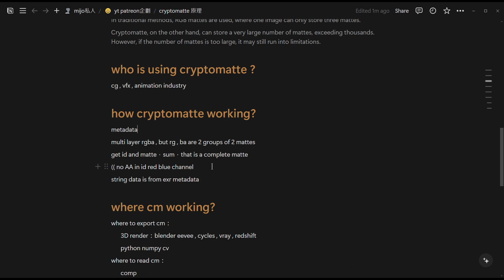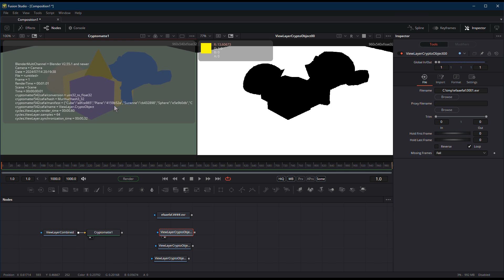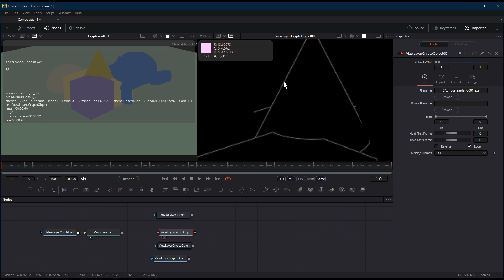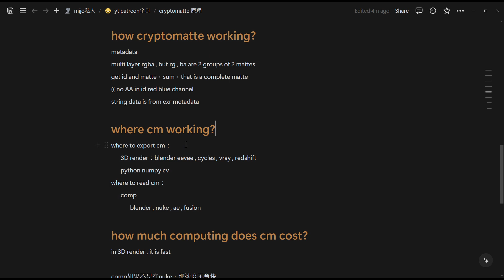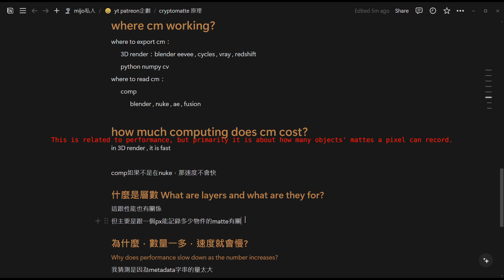cryptomatte是什麼? 它是怎麼運作的 what is cryptomatte. and how it works?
歡迎討論